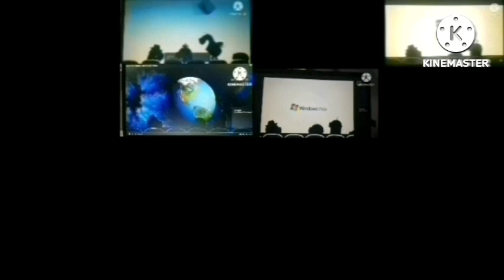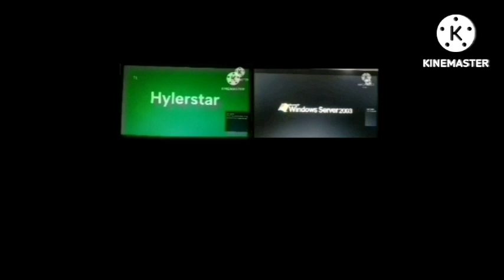3 September 2023 (2)